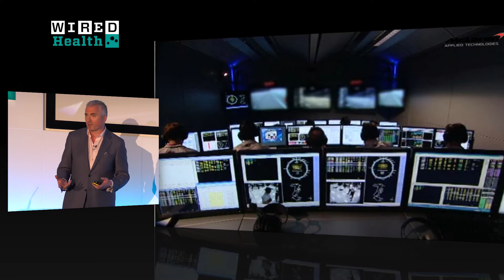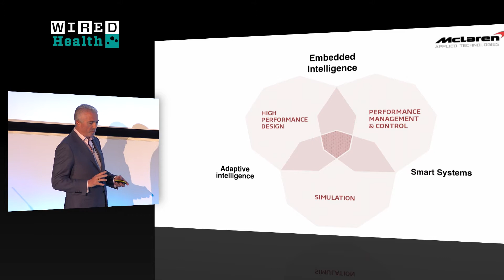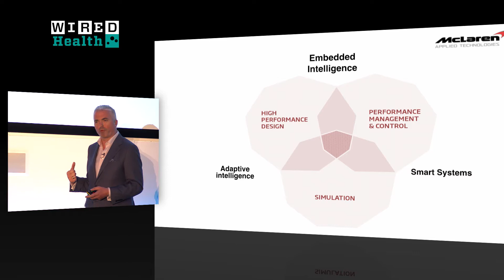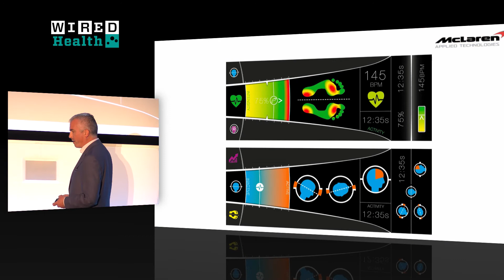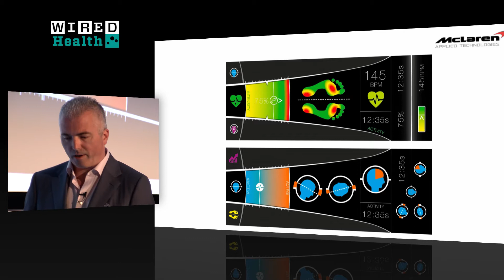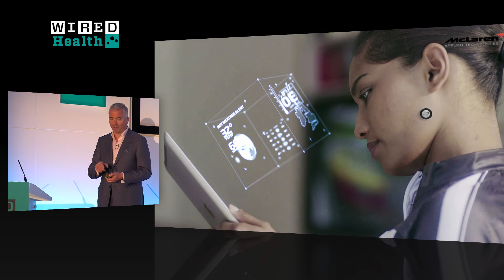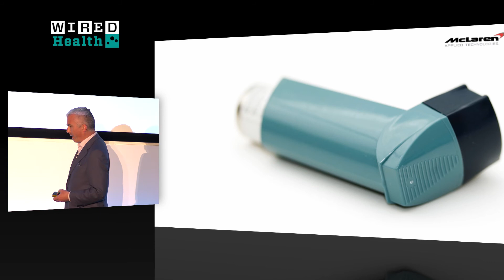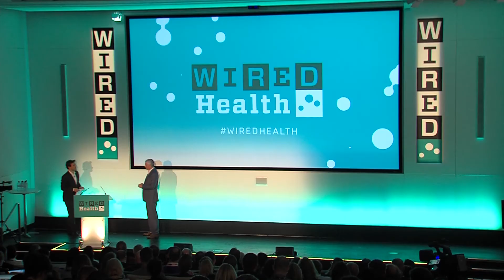McLaren Applied Technologies' Geoff McGrath | Health | WIRED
Geoff McGrath, VP at MAT, tells WIRED Health 2015 he wants to measure people the same way it measures F1 cars -- and learn more about how to solve fundamental problems of human health.

McGrath first trained as a mechanical engineer, and first spoke at WIRED Health in 2011. Since then, he says, MAT has grown massively. "We're now the fastest growing, most profitable part of the group," says McGrath.

"Racing has an existential need to win... For us in business terms winning is being the best at whatever we do -- going beyond the limits of performance or being the first to do something."